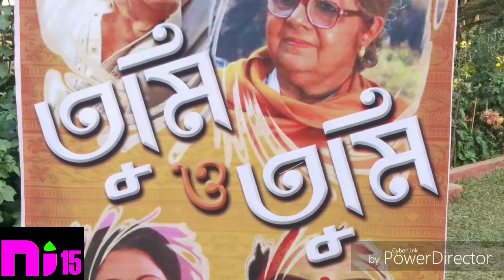"TUMI O TUMI "SHOOTING IS IN FULL SWING & TRANSGENDER ARTISTS HAS BEEN ADDED February 9, 2019